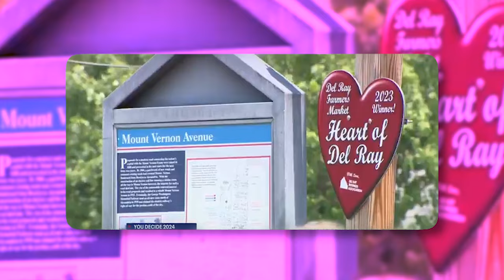JD Vance | House Tour 2024 INSIDE The Ohio Home of Trump’s Vice President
Donald Trump's choice for vice president on the Republican ticket is J.D. Vance, a candidate well-known for defining himself by the places he’s lived. As told in his bestselling memoir, "Hillbilly Elegy," and the Ron Howard–directed film, J.D. Vance grew up in a middle-class Ohio home in the Rust Belt and often visited his family's old Kentucky home.

Throughout his journey, he has also collected some impressive properties – owning homes in Ohio, Washington, DC, and Virginia. In 2018, Vance and his wife Usha, purchased a pre-Civil War home in Cincinnati for nearly $1.4 million. Built in 1858, the 6,405-square-foot home features five bedrooms and four and a half bathrooms. Situated on about 2.3 acres in East Walnut Hills – it also boasts a gated swimming pool, a pool house, and hiking trails.